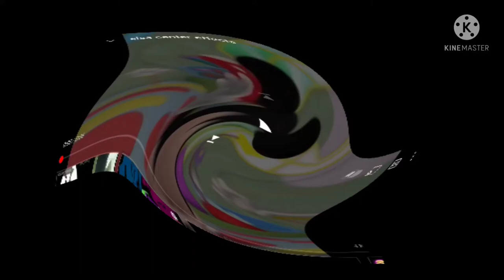Elsa Center effects Center effects